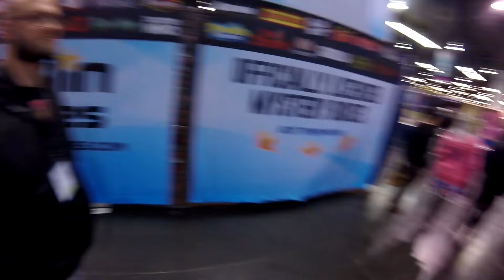WonderCon 2024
GoPro footage of wandering around WonderCon